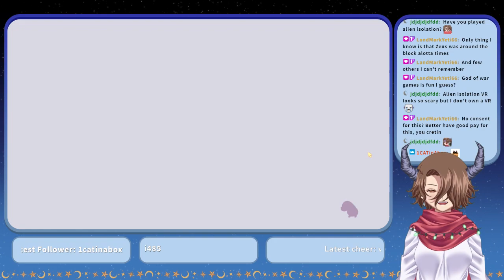Spiritfarer: Part 1 - Faring some spirits?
Apparently this is gonna be a gut punch -- Watch live